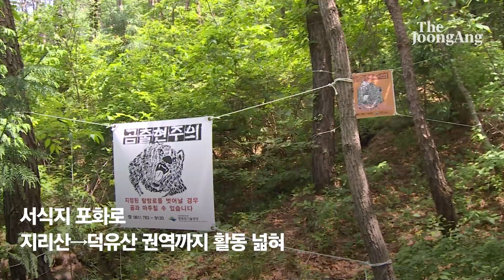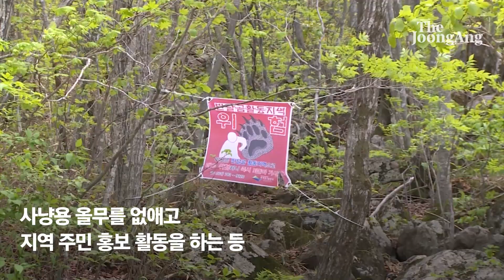복원 18년만에 지리산 반달가슴곰 '증손' 태어났다…79마리로 늘어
지리산에서 반달가슴곰이 복원된 지 18년 만에 첫 '4세대' 새끼가 태어났다. 지난 겨울 이 새끼 곰을 포함한 다섯 마리가 새로운 야생 반달가슴곰 식구가 됐다.